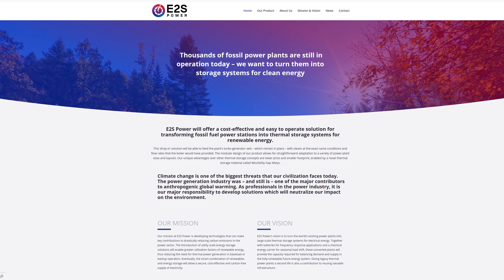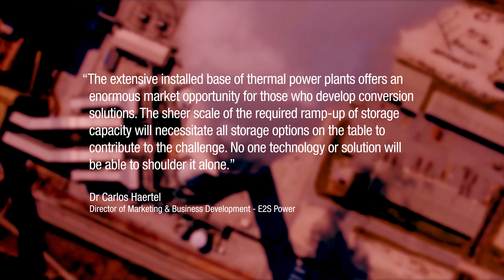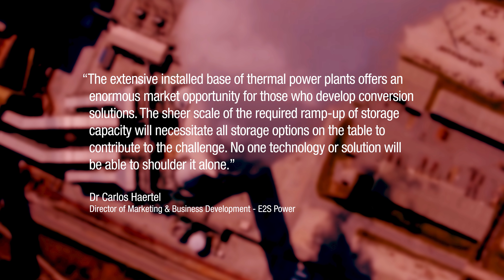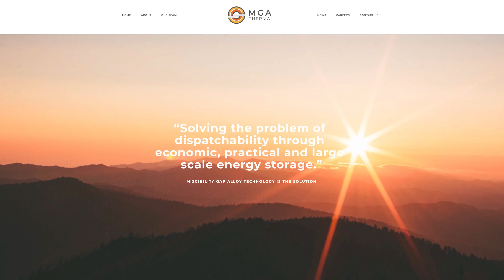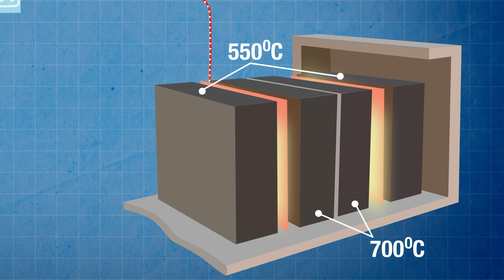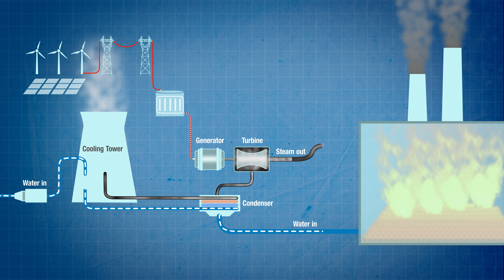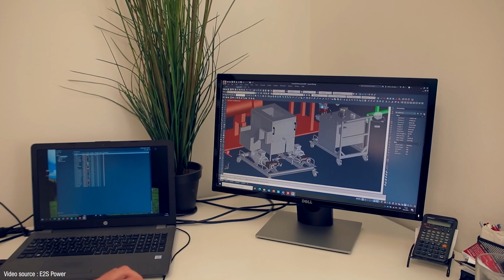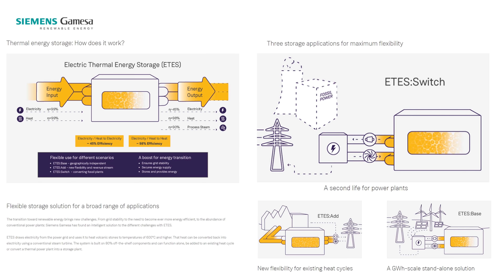New energy storage tech breathing life and jobs back into disused coal power plants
Coal fired power plants are one of the biggest causes of the catastrophic climate crisis now facing our civilization and over the coming years thousands of gigawatts of coal power capacity will be retired all over the industrialised west. But what about all the jobs and livelihoods of the families who live and work in those communities? Now, one company plans to replace the coal burners in those disused plants with an energy storage system that can not only provide useful grid balancing power using the same infrastructure, but also bring gainful employment back to hard working people.

Research links

E2S Power

MGA Power

Other energy storage solutions for coal power plants